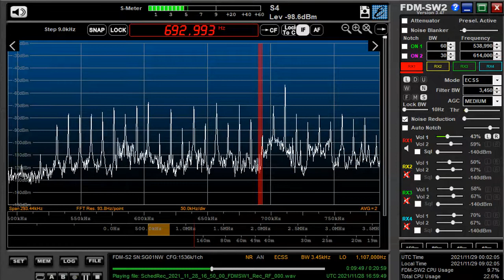693 kHz Bangladesh Betar Nov 28,2021 1700 UTC